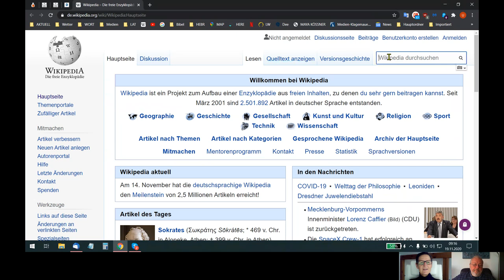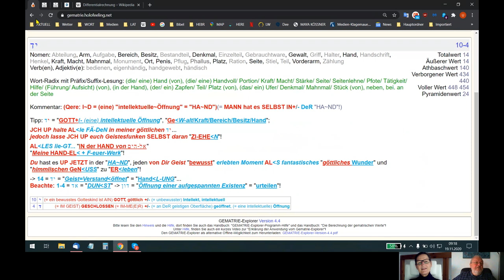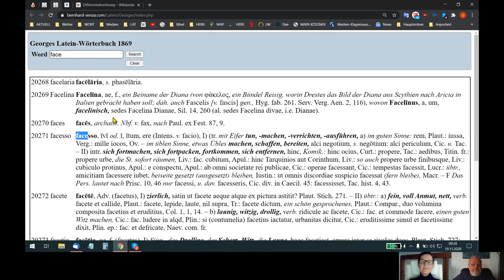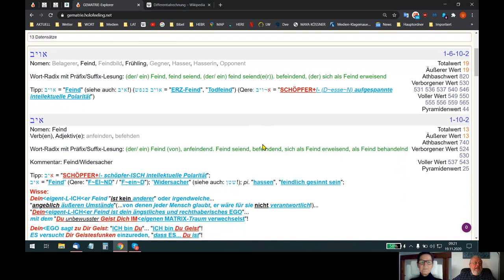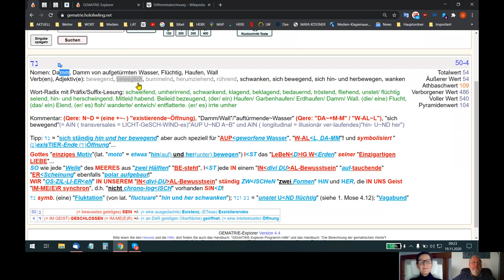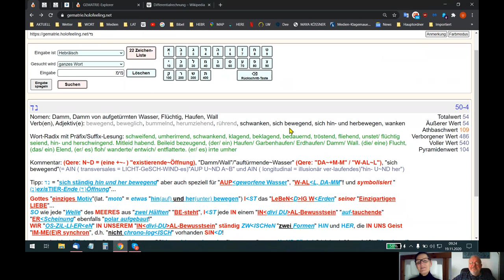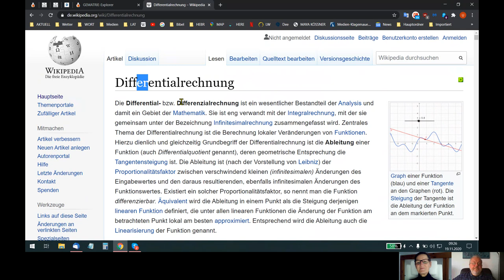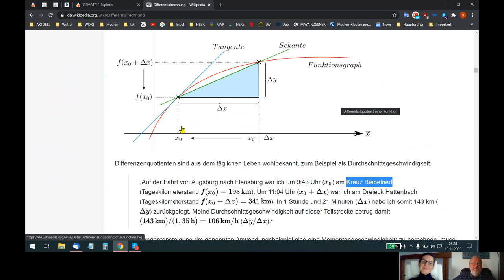HOLOFEELING E²R-klärt Dir, was HEILIG ist: "WIR GE²IST SELBST"!